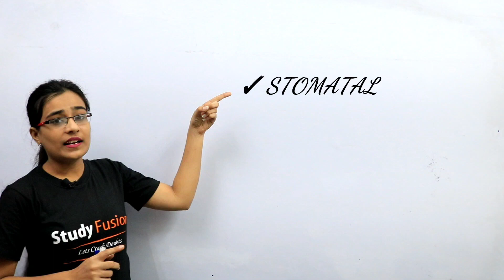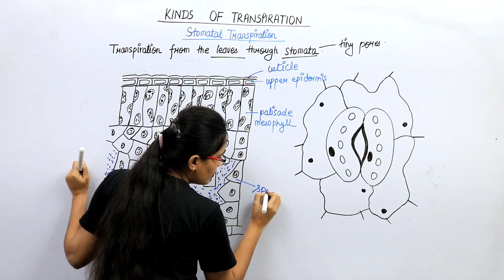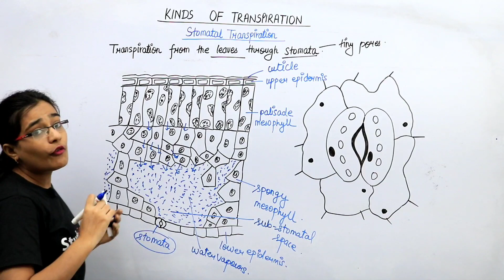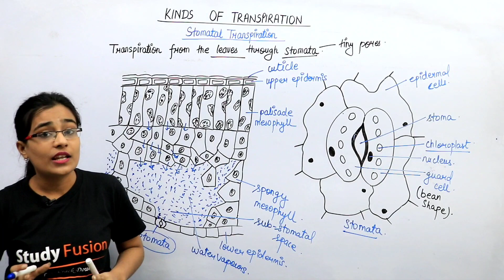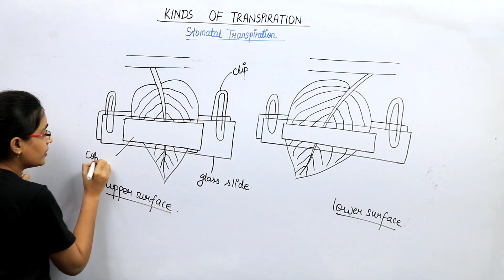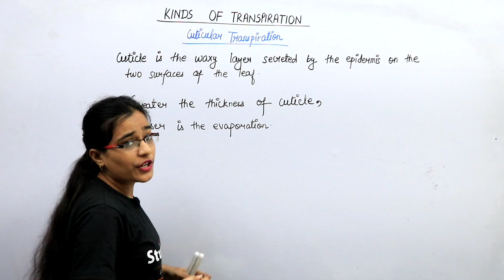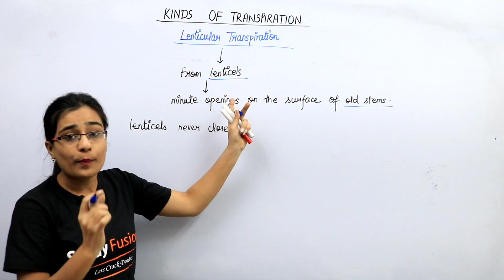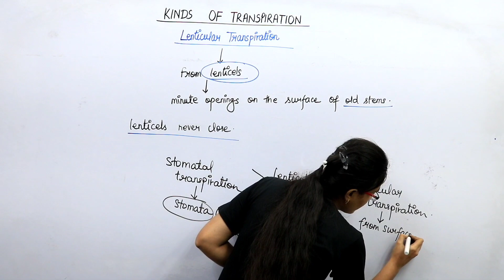transpiration 3 Full HD 1080p